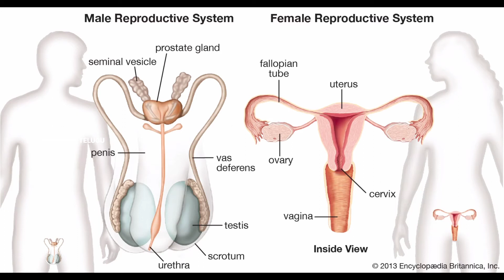THE STORY OF LINA MADINA||MY FACTS TELUGU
top 10 interesting and unknown facts in telugu |telugu|my facts telugu

Similar Searches:
 cricket facts
top 10
top 10 facts
10 facts
facts
fact
facts in telugu
telugu facts
unknown facts
interesting facts
amazing facts
mystery
mysteries
mysteries in telugu
fun facts
world facts
Mysterious Facts
Facts badi
Latest Telugu Facts video
Bmc facts